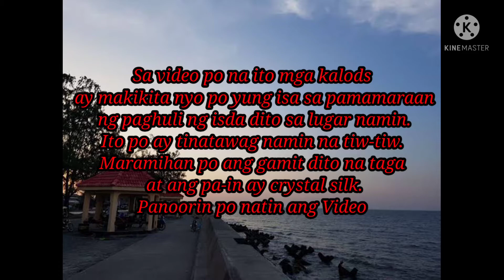VLOG#11:Pangingisda gamit ang Tiw-tiw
Ito po ay isang klase ng pangingisda na maramihan po ang gamit na taga' at ang gamit po na Pa'in dito ay crystal silk